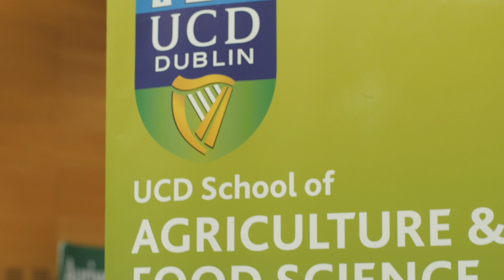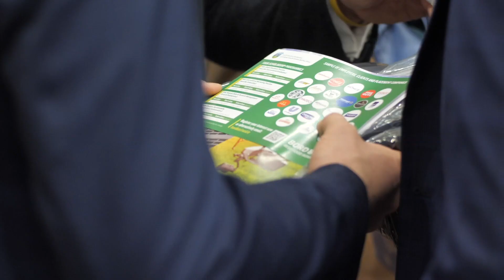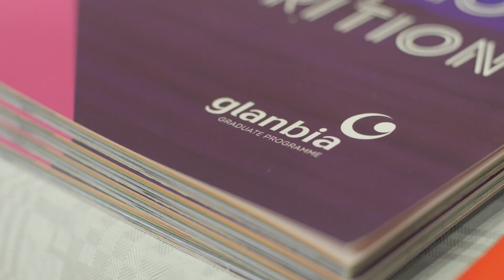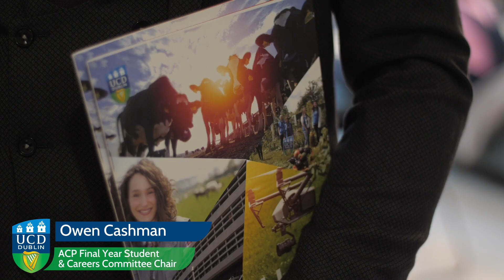UCD Agriculture, Food Science and Human Nutrition 2020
UCD Agriculture, Food Science and Human Nutrition took place on Wednesday, 12th February 2020 in the UCD Ad Astra Hall with a record number of 50 exhibitors in attendance this year.

The keynote address was delivered by Mr. Richard Kennedy, CEO Devenish, 2019 EY Entrepreneur of the Year and UCD Agricultural Science graduate